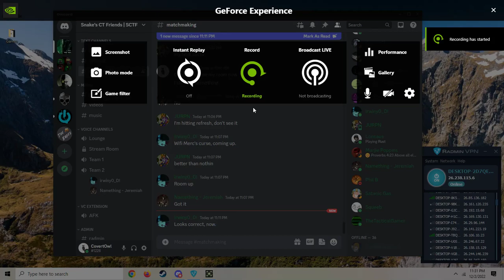Splinter Cell Chaos Theory Spies vs Mercs Enhanced River Mall 12.02.2022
SvM action at the River Mall!